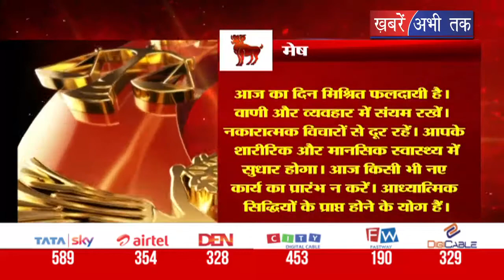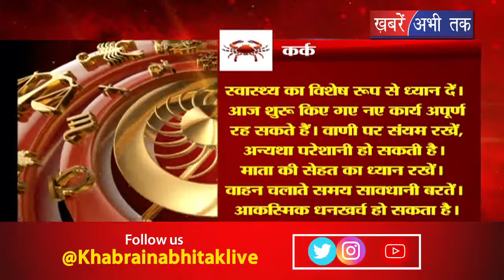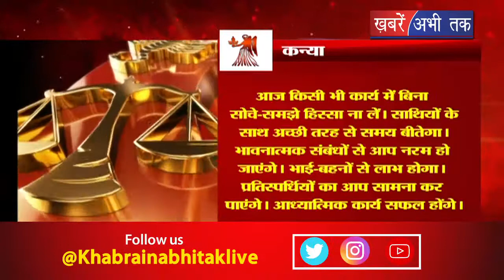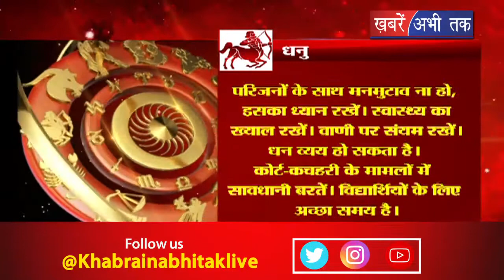भाग्य चक्र में जानिए कैसा रहेगा आपका दिन || Khabrain Abhi Tak Live